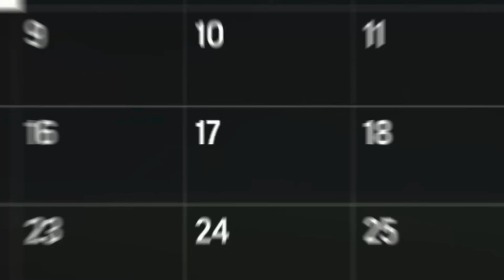L-AM FACUT PE SELLY FOTBALIST IN EA FC 24!